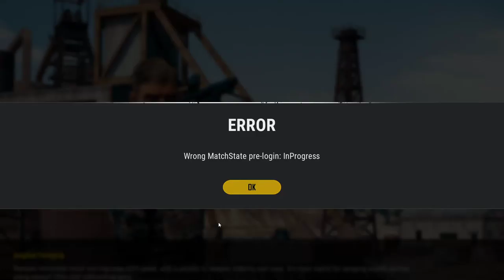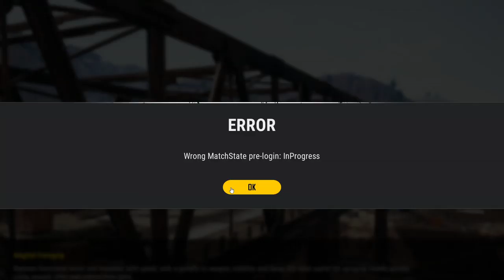PUBG LITE - Noaptea tarziu cu ochii in pioneze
PUBG LITE